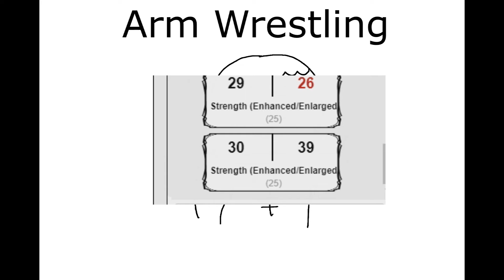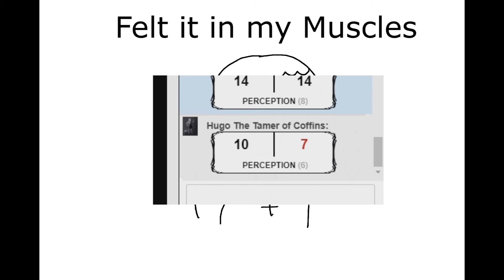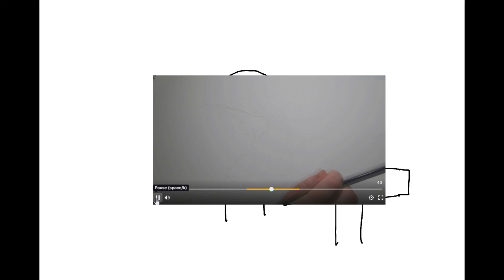The Unknown Continent: Audio Compilation Part 3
0:00 Meet Litha
3:48 My Mother
4:55 Stop Throwing Stones at Me
5:38 Takeshi and the Sprites
6:47 Reincarnate
7:43 Togan
8:21 Takeshi Roasts Auris
11:24 Mashi's Awkwardness
12:19 Arm Wrestling
16:31 Big Meaty Hands
17:30 I Don't Know
18:53 Hugo Stops the Dragon
20:19 Zombie
20:34 Hugo vs Tiberius
21:45 Hugo's Gift
23:44 Felt it in my Muscles
25:07 I forgot the Plans
25:36 Auris's Death
28:46 I'm a Vegetarian
29:30 Auris's Goodbye
30:52 Ending